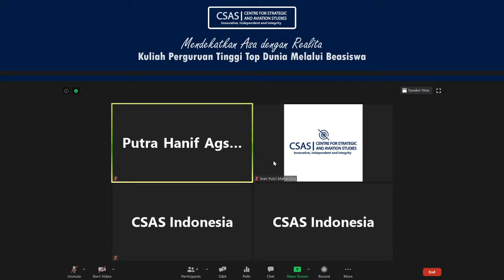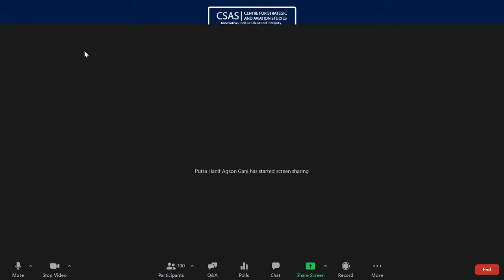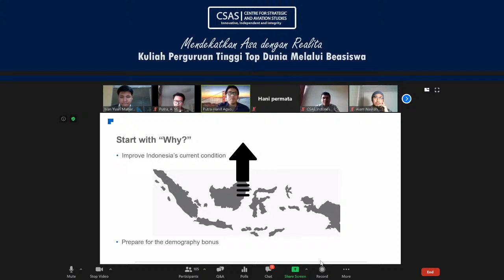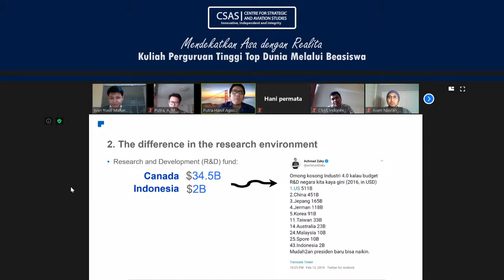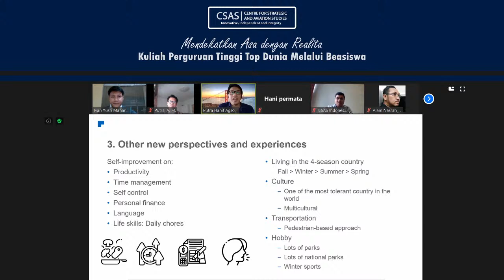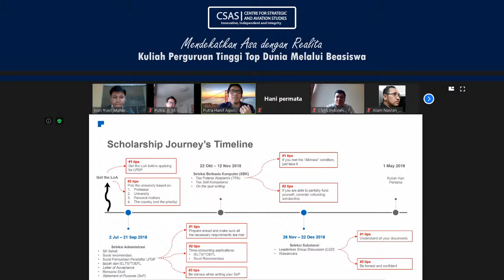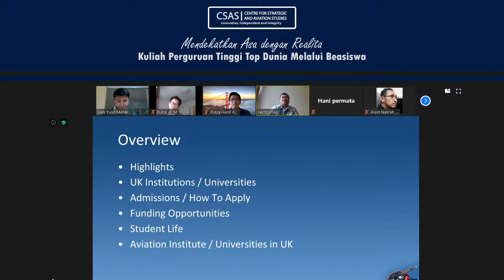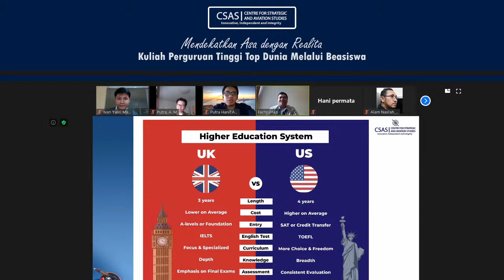[Part 1/2] Mendekatkan Asa dengan Realita; Kuliah Perguruan Tinggi Top Dunia Melalui Beasiswa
Pelaksanaan Webinar
Hari, Tanggal : Jumat, 28 Agustus 2020

Pembicara :
1. Putra Hanif Agson Gani — M.Eng in Mining Engineering, McGill University, Montreal, Canada (Beasiswa LPDP Indonesia)
2. Fachrurrazi — M.Sc Thermal Power, Gas Turbine Technology Opt., United Kingdom (Beasiswa LPDP Indonesia)
3. Putra, A.M. — Maritime Safety Environmental & Administration, World Maritime University, Malmö, Sweden (ITF Seafarers Trust, London)
4. Arica Andara — Master in Aerospace Management, Toulouse Business School, France (Bourses d'excellence de Master Campus France)
5. Alam Nasrah Ikhlas — PhD in Internationalization of Higher Education, Deakin University, Geelong, Australia (LPDP Indonesia)
6. Peraih Beasiswa Chevening - United Kingdom (Dalam Tahap Konfirmasi)

Moderator :
Ivan Yusri & Hani Permata (CSAS Indonesia)